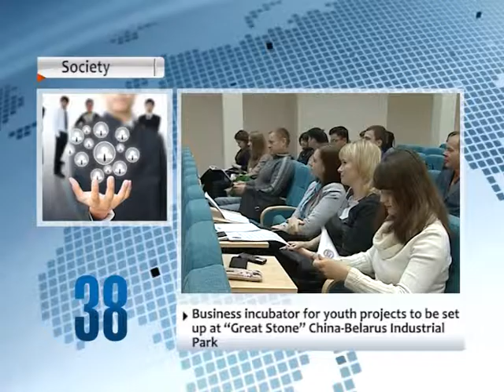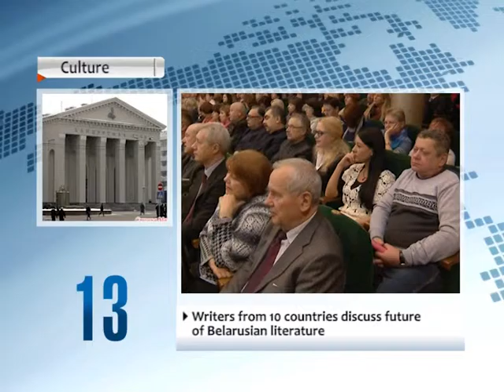90 Seconds News 29.11.2016 English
Belarus President and Azerbaijan PM discuss new projects in bilateral cooperation.
Alexander Lukashenko lays wreath at Heydar Aliyev's tomb.

“New Horizons 2016” Belarus-China Youth Innovations Forum taking place in Minsk.
Business incubator for youth projects to be set up at “Great Stone” China-Belarus Industrial Park.

Minsk hosts 3rd Belarus Writers' Union Congress.
Writers from 10 countries discuss future of Belarusian literature.